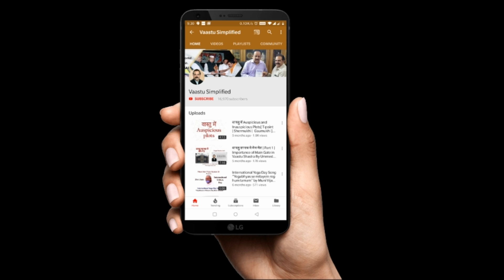Vastu Shastra Tips for Bedroom | 15 वास्तु टिप्स बैडरूम के लिए | Vastu expert Ummed Dugar Jain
Buy the latest book on Vastu Shastra by Ummed Dugar Jain on Amazon (LInk below):-

For more Vastu tips for your home, you can watch our playlist "Vastu Shastra for home" here :

इस बहुत ही ज्ञानकारी वीडियो में गोल्ड मेडलिस्ट वास्तु शास्त्री उम्मेद दुगड़ जैन हमे बैडरूम / शयन कक्ष से जुडी बहुत महत्वपूर्ण जानकारी देंगे.  वह न सिर्फ वास्तु शास्त्र बल्कि शकुन विज्ञान व् आयुर्वेद के अनुसार बहुत ही उपयोगी जानकारी बता रहे हैं. उम्मेद दुगड़ जैन इन निम्नलिखित विषयों पर चर्चा करेंगे.

1 .  सिरहाना किस दिशा में लगाएं
2 .  बैडरूम की दिशा. घर के मुखिया की. घर के बेटे बेटियों की
3 .  किस तरफ करवट लेकर सोना चाहिए
4 .  बैडरूम में शीशा/ दर्पण लगाएं या नहीं
5 .  बेड के बॉक्स में क्या रखें
6 .  किस प्रकार के गद्दे / मैट्रेस्स लगाएं
7 .  सुबह उठाने पर कौनसा पैर पहले रखें
8 .  सोते वक़्त हाथ कहाँ रखें
9 .  सोते वक़्त मुहं कैसे रखें
10 .  सोते वक़्त पैर कैसे रखें
11 .  सुबह बेड कैसे झाड़ें /साफ़ करें
12 .  क्या चीज़ें बेड पर न करें
13 .  बेड का आकार कैसा हो
14 .  बेड की किस दिशा में पैर रखें
15 .  बैडरूम में मंदिर बना सकतें हैं?

In this very knowledgeable video, Gold Medalist Vaastu Expert "Ummed Dugar Jain" will give very important information related to the bedroom. He is not only providing knowledge as per Vaastu Shastra but he will also use Shakun Vigyan and Ayurveda to clear the concepts.
He is world's greatest Vaastu Expert and in this video he will discuss these following topics to clear concepts of Vaastu Shastra for Bedroom .

1. Pillow in Which Direction?
2 . Direction of the bedroom ? For the head of the house? For Sons & daughters of the house?
3. Which way should you sleep?
4. Why not to place mirror in Bedroom.
5. What to put in the box of the bed.
6. What kind of mattresses should be used.
7. Which legs should be placed first on the floor after waking up in the morning.
8. Where to keep your hands while sleeping
9. How to keep your mouth while sleeping
10. How to keep your feet while sleeping
11. How to clean or make your bed in the morning.
12. Things not to be done on Bed.
13. What should be shape of your Bed.
14. In which direction of the bed you should put  your legs
15. Can you make a temple in the bedroom?

Reach Out to Mr. Ummed Dugar Jain for world class Consultancy service in Vaastu, Fengshui, Pyramidology, etc. He has 30+yrs of experience in this field and has been awarded with many awards and recognitions for excellence in his service.

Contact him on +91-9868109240